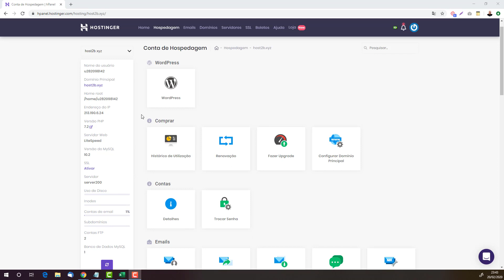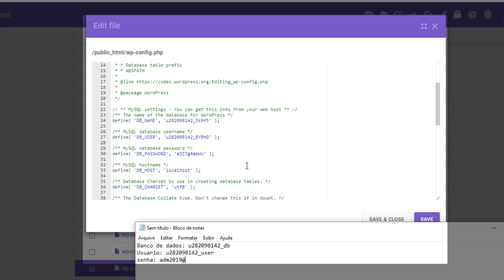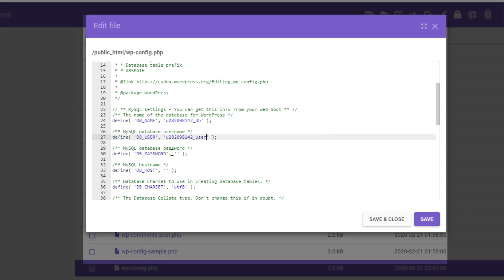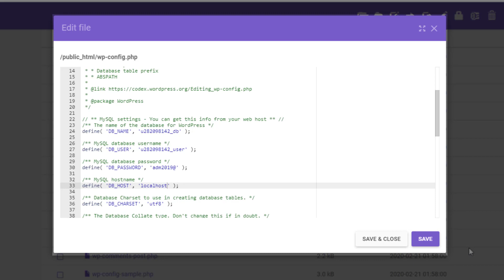Como trocar o Banco de Dados no WordPress (Rápido e Fácil) 2023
Aprenda Como trocar o Banco de Dados no WordPress facilmente e em poucos minutos